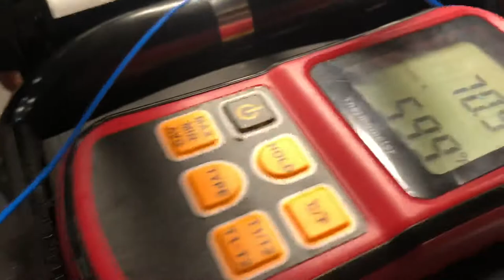12v DC Geothermal air conditioning 7000 BTU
Consuming less than half than conventional unit this Geothermal heat pump is ideal for off grid applications. Also available 5000 and 12000BTU,